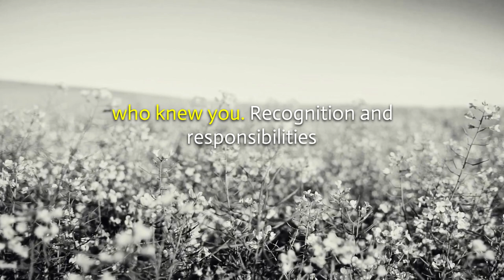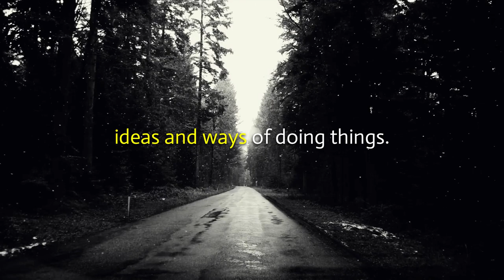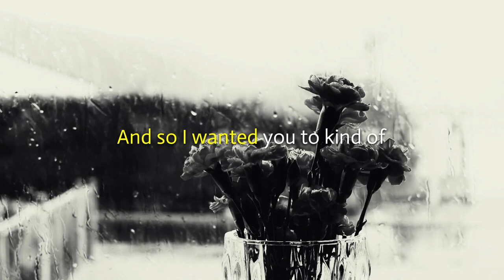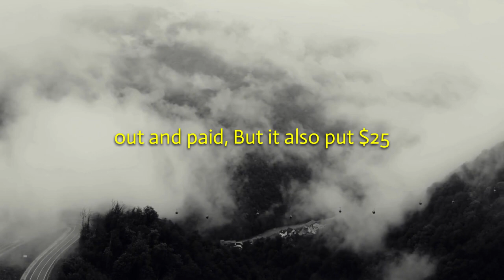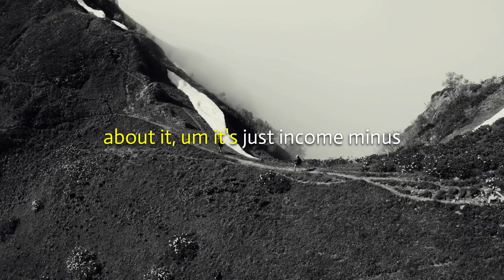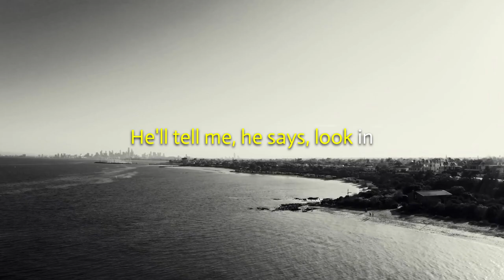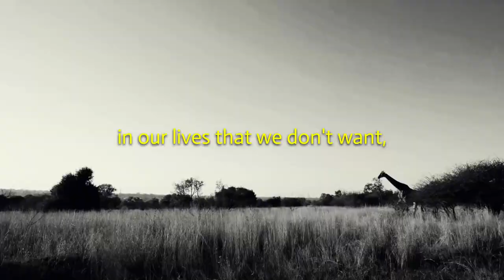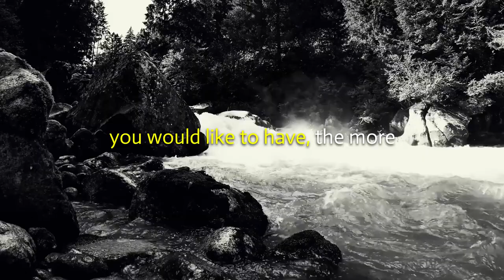I'd Rather Welcome Change Than Cling To The Past | Daily Dose of Motivation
“Whenever you feel ‘short’ or in ‘need’ of something, give what you want first and it will come back in buckets. That is true for money, a smile, love, friendship. I know it is often the last thing a person may want to do, but it has always worked for me. I just trust that the principle of reciprocity is true, and I give what I want."  Listen, Learn and be Motivated with this speeches.

Speaker: Robert Kiyosaki | Brian Tracy

Video Footage by:
Yaroslav Shuraev
Kęstutis Paškevičius
Thirdman
Ron Lach
RODNAE Productions
Diva Plavalaguna
Kindel Media
Enrique Hoyos
VAmbient_Nature_ Atmosphere
Artem Podrez
cottonbro
Taryn Elliott
Stas Knop
Madam M.A (Akari P.)
Pixabay
Grisha Grishkoff
Pavel Danilyuk
Julia M Cameron
Achraf Alan
Joseph  Redfield
George Morina
A Koolshooter
Tony Schnagl
Tima Miroshnichenko
ROMAN ODINTSOV
Matthias Groeneveld
Mikhail Nilov

1)This video has no negative impact on the original works (It would actually be positive for them)
2)This video is also for teaching purposes.
3)It is not transformative in nature.